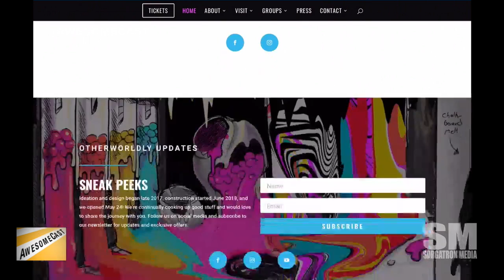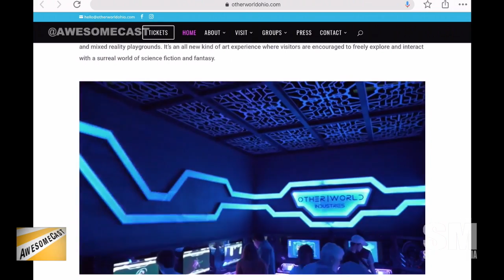Otherworld Columbus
Dudders talks about her visit to Otherworld in Columbus, OH